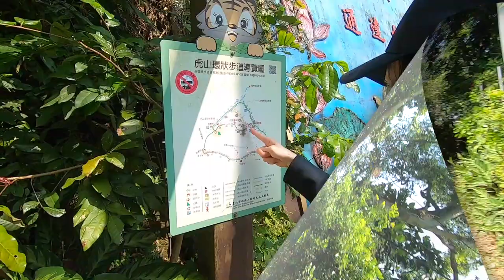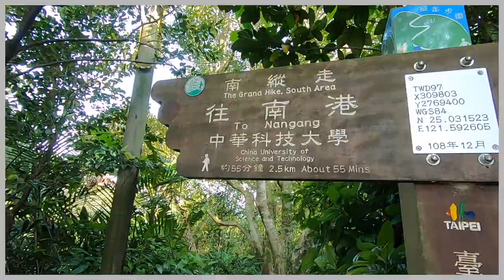【尋找體操器材】 艾森Vlog｜四獸山｜風景區有體操器材？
耳聞台北某山上有體操器材？
第一當然不是好奇怎麼會有！
是好奇扛的人怎麼扛上去！

看下去吧～～

有空記得看👇
【體操教學的清單幫你排好了慢慢練囉】